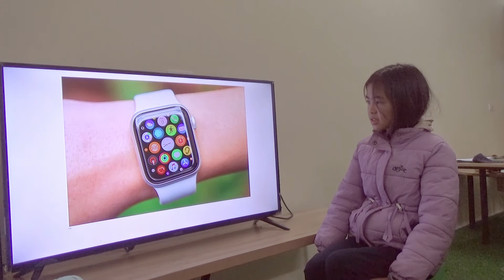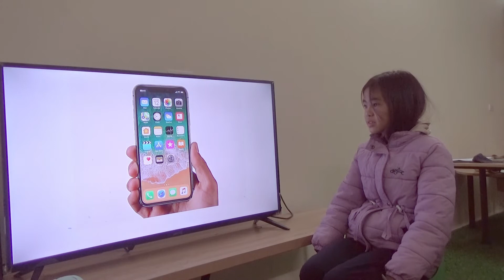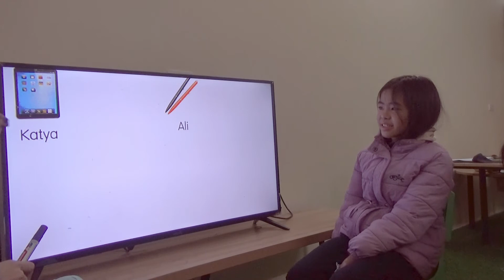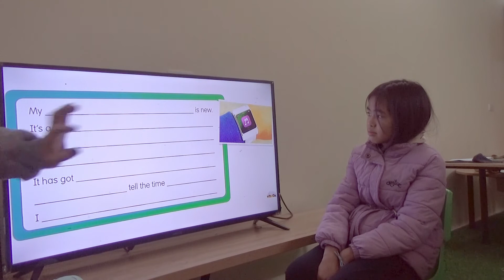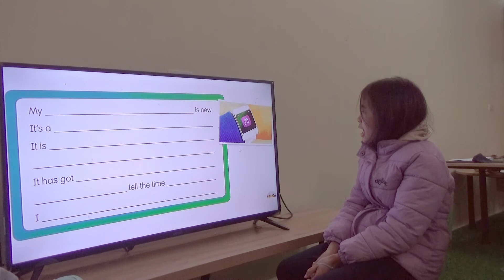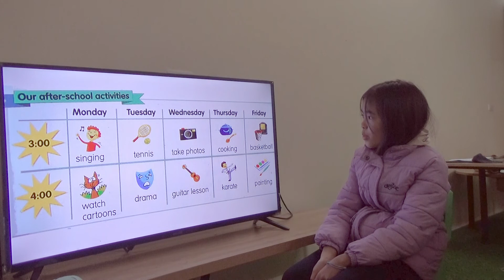K129A - THÙY DƯƠNG